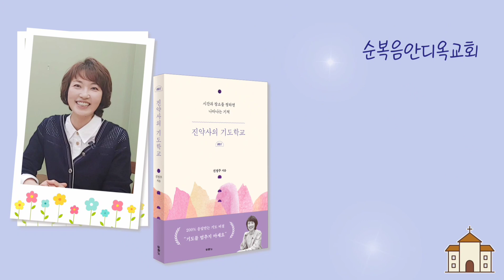구약성경을 한 눈에 보는 방법. 단 두 사람만 이해하면 맥이 잡혀요.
성경을 통으로 읽는 쉬운 방법. 구약성경의 이해를 도와드립니다.